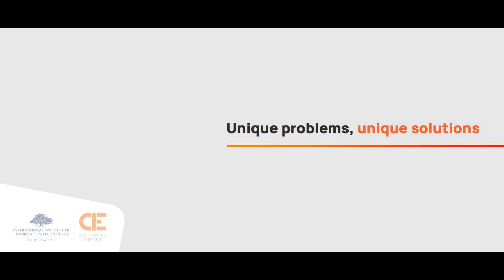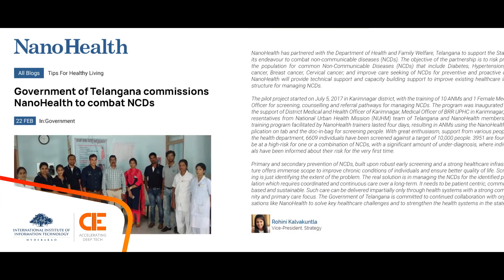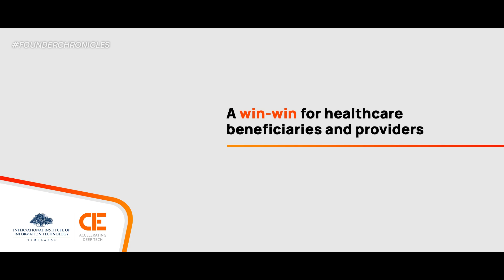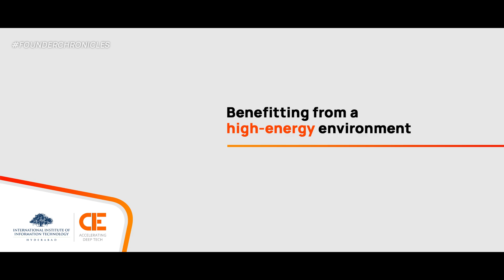How NanoHealth is contributing towards solving the problem of Non-Communicable Diseases.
Did you know Non-Communicable Diseases (NCDs) such as heart attack and diabetes account for about two-thirds of all deaths?

Let’s hear from Manish Ranjan, CEO and Co-founder, how NanoHealth is contributing towards solving the problem of NCDs